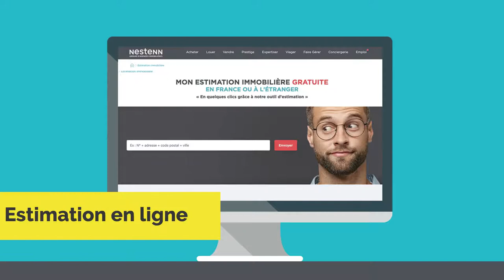FAITES ÉVALUER LA VALEUR DE VOTRE BIEN IMMOBILIER ! - NESTENN